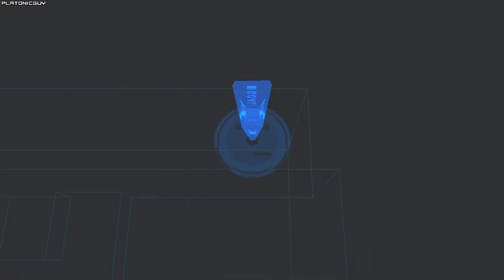MGS2VR - Snake (Tuxedo) Sneaking 03 - 18138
Player: PlatonicGuy
Game: Metal Gear Solid 2
Version: Substance
Platform: PC
Region: USA / NTSC
Turbo: Disabled
Run Type: Single Segment
Category: Highest Score
Level: Snake (Tuxedo) Sneaking 03
Score: 18138